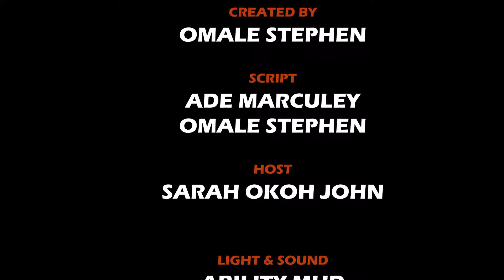BIG VOICE ON THE MIC WITH MR G OF COOL FM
Big Voice on the Mic is the flagship TV program to bring to your viewership those voice making impacts on your radio, you get to see them, hear them, and feel their experiences. Bringing the FACE behind the MIC to your TV.